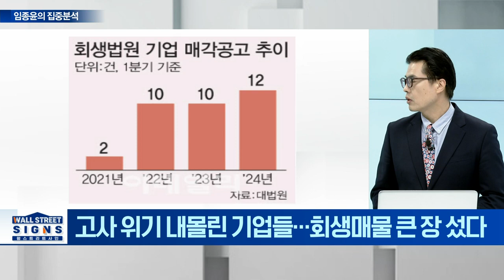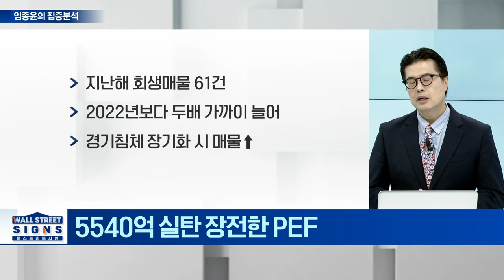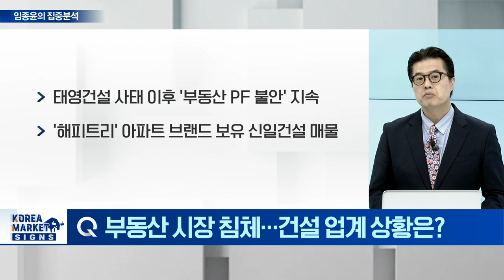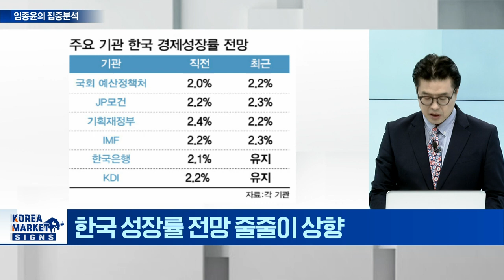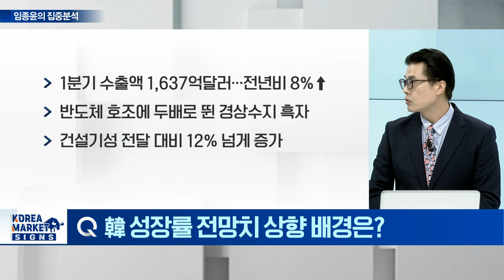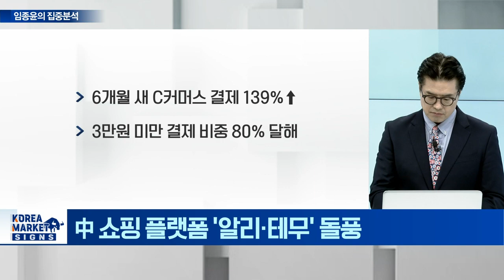임종윤의 집중분석 / "알짜 찾아 법원 간다" PEF, 희생매물 눈독, 반도체 훈풍 타고 수출 우상향…한국 성장률 전망 줄상향 | 마켓시그널 (20240411)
# "알짜 찾아 법원 간다" PEF, 희생매물 눈독
Q. 고사 위기 내몰린 기업들... 회생매물 큰 장 섰다
Q. 5540억 실탄 장전한 PEF
Q. 구조조정 대상으로 거론되는 기업은?

반도체 훈풍 타고 수출 우상향... 한국 성장률 전망 줄상향
Q. 한국 성장률 전망 줄줄이 상향
Q. 韓 성장률 전망치 상향 배경은?
Q. 내수 부진 '여전'... 고물가·고금리 이중고

# 싼 맛에 가득채운 알리·테무 장바구니
Q. 中 쇼핑 플랫폼 '알리·테무' 돌풍
Q. '알리·테무'의 배신... 발암물질 범벅